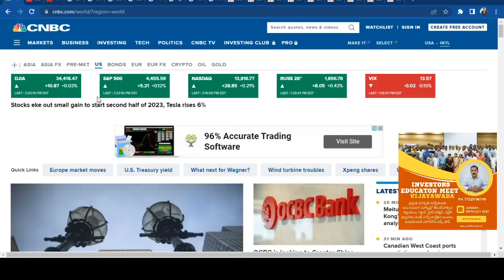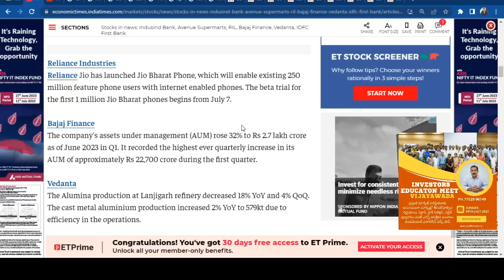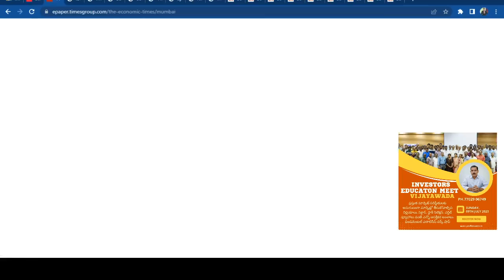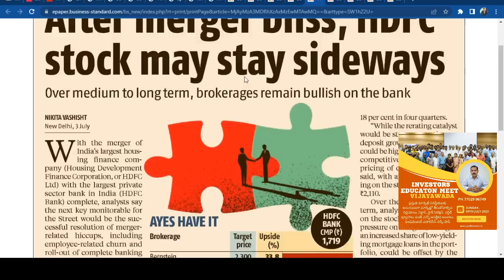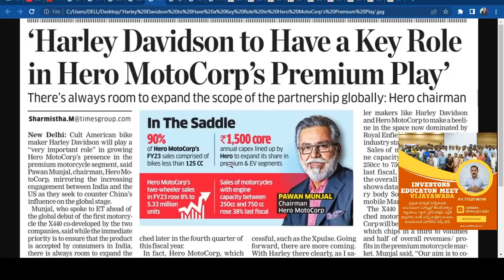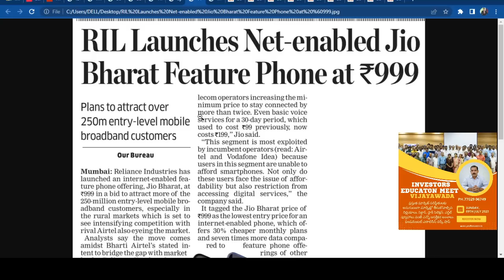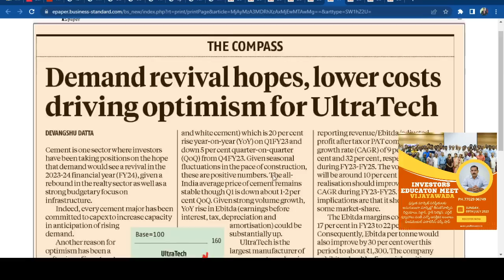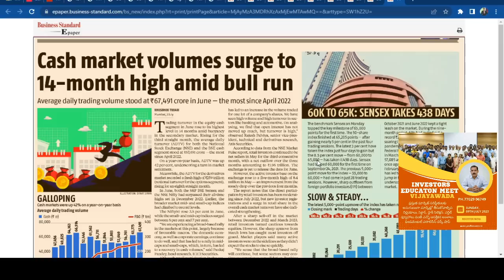IDFC విలీనం.. ఎవరికి ఎన్ని స్టాక్స్? Indus Ind, Spicejet దూకుడు | ఇప్పుడు HDFC Bank కొనొచ్చా ? Vi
Top Business headlines in Telugu | Stock Market Updates in Telugu | Nagendra Sai | 04th July 2023